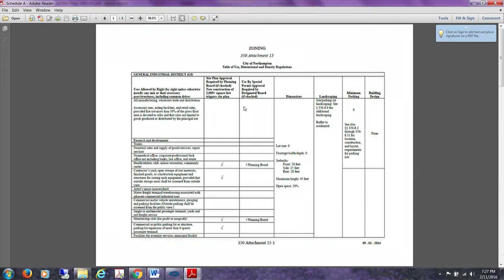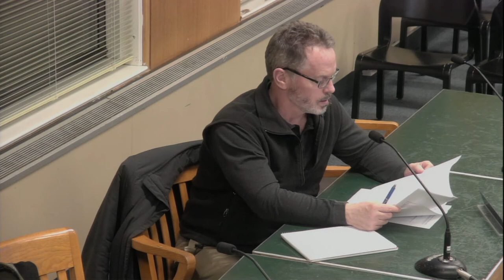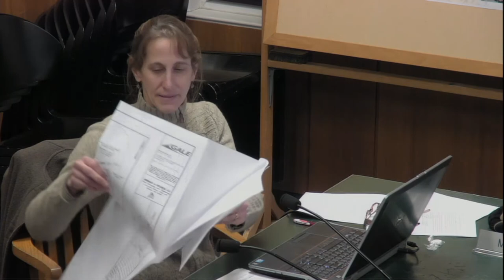Planning Board Meeting 2/11/16